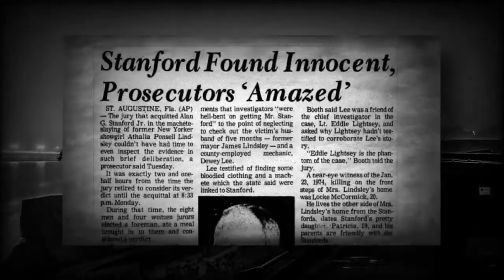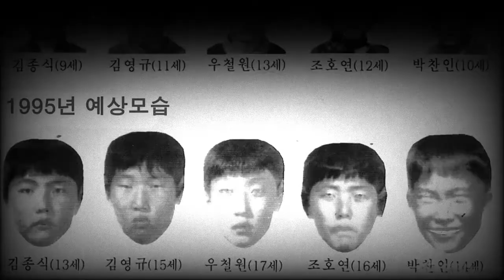Case File No. 1 - Murder in the Oldest City: Athalia Ponsell Lindsley and Frances Bemis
In 1974, in the beautiful historic city of St. Augustine, Florida, two older, prominent women were brutally murdered only a few months apart: one hacked to death with a machete in broad daylight on her front porch, one bludgeoned with a concrete block as she was out walking her dog. The two women lived on the same street and knew each other casually, but the most terrifying thing about the shocking crimes is that they were almost certainly not related, and although there was a fairly clear motive in the first case, the second remains a puzzling mystery. Jenny Ashford, co-host of 13 O'Clock Podcast and the author of the Faceless Villain trilogy of true crime books, takes a deep dive into the murders of Athalia Ponsell Lindsley and Frances Bemis on this inaugural installment of Crime Immemorial.